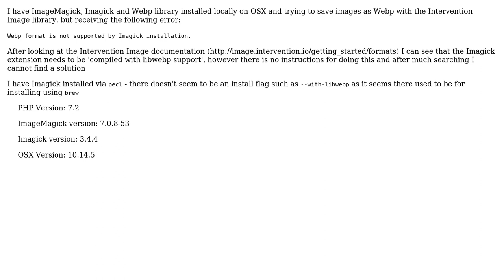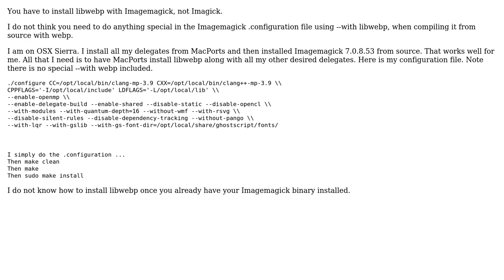How to compile Imagick with libwebp for Webp image support?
With thanks & praise to God, and with thanks to the many people who have made this project possible! | Content (except music & images) licensed under CC BY-SA | Music | Images & others | With thanks to user Friendly Code user fmw42 and the Stack Exchange Network Trademarks are property of their respective owners. You are responsible for your own actions.